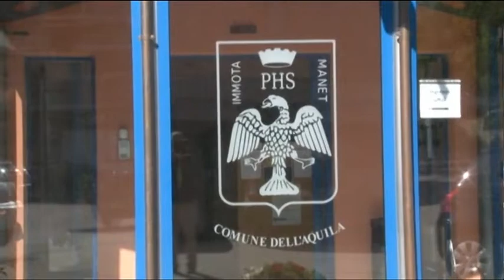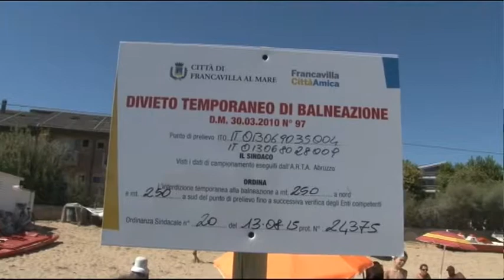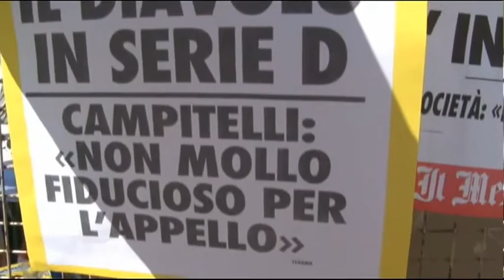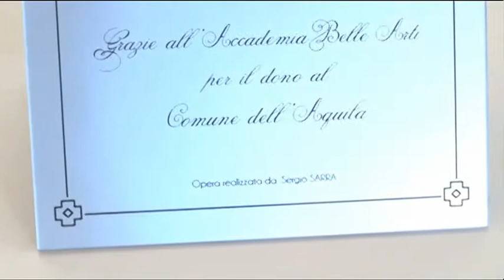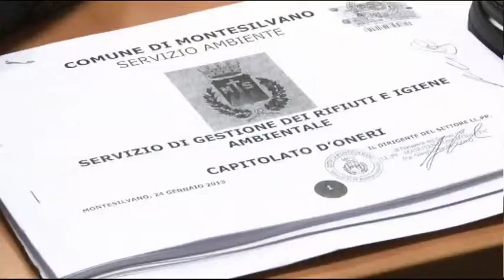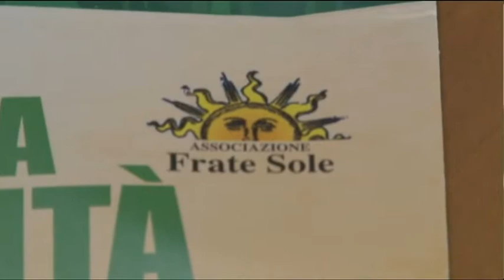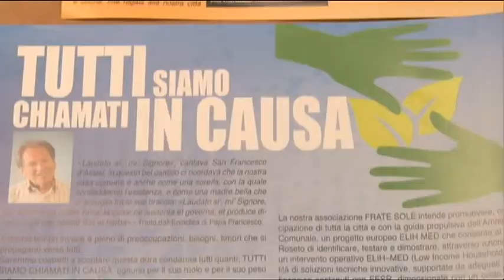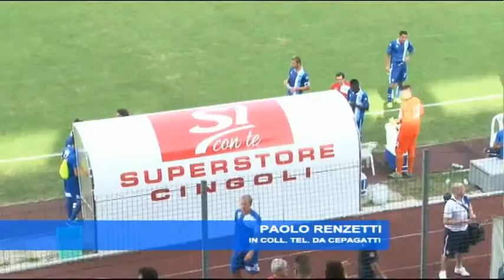Tgsei - Edizione delle 19 - Sabato 22 agosto 2015